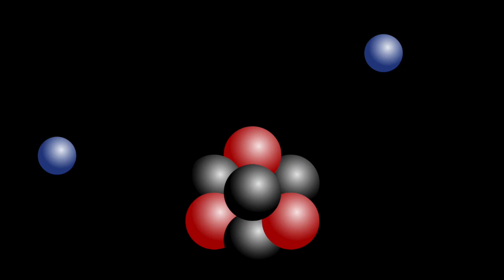"The Big Bang Theory" Theme Song- Julie McNamara Song Parody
SONG PARODY: MONTH THREE, WEEK TWO:

Amy Farrah Fowler is very logical, and has a scientific answer for everything. Can she logically explain her feelings for Sheldon? Well, she will try...

Based on "The Big Bang Theory" theme song (Written and performed by The Barenaked Ladies)

Lyrics:

I never thought I’d find a guy who could deal with me,
But then the oddness of online dating made me able to see,
There may be someone brilliant who is also as resilient,
Knows physics by the billions, and his face is nice (it's rather enticing)
Relationship agreement, holding hands, and waiting on semen,
Sheldon is the best partner for me! Sheldon is the best partner for me!

Started learning all I could about Dr. Sheldon Cooper,
Going to the comic book store and finding all of Star Trek super,.
Getting to know Bernadette, and Penny- my best friend,
Those weirdos that we'll see again, they'll be our friends until the end,
Sheldon cared when I had the flu and was not pretty (he even spanked me)
Our science ways and brains are pains but our relations never wane,

Our intercourse was slow to come but good,
We waited until the moment that we should,
We are civil and not wild, until I start to carry his child,
We’ll made our wedding planning logical because we’re great partners!

That woman Nowitski was so blond and oh so bitchy,
He kissed her, but proposed to me, that’s how it goes (while on the phone)
In the court or in the hall, our wedding will be just a ball, Sheldon is the best partner for me!
Picking best men from them all, our friends are driven up the wall,